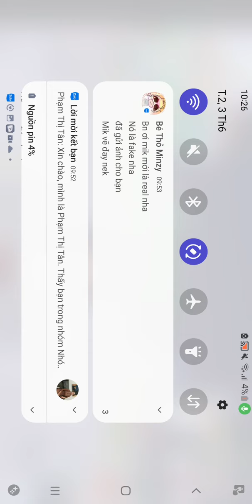coment số mấy nhé